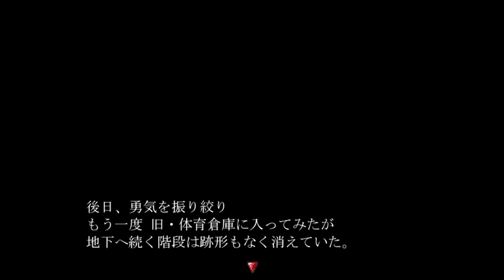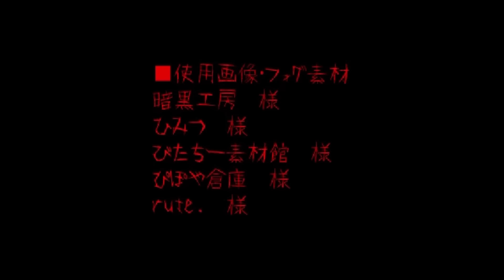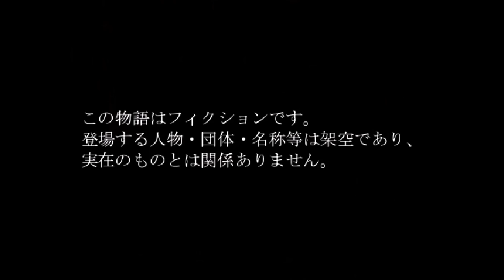【危険】人が変わってしまった友人のお話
みんなも変な階段見つけたら降りる癖やめたほうがいいよ
赤異怪段　　実況